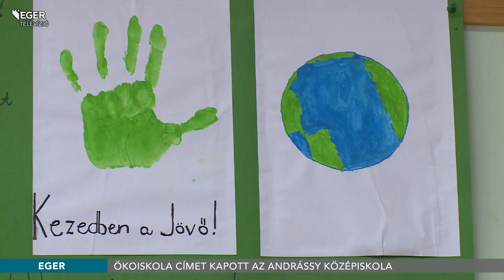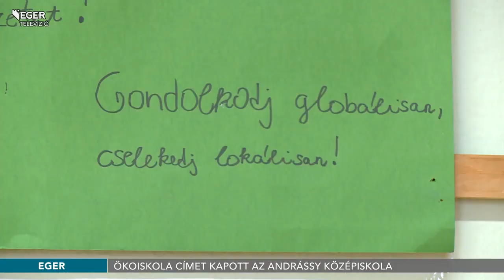Ökoiskola címet kapott az Andrássy középiskola - 2021.01.20.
Ökoiskola címet kapott az Andrássy György Katolikus Közgazdasági Technikum, Gimnázium és Kollégium. Az intézmény célja többek között, hogy a diákjaik számára természetessé váljon az egészséges és környezettudatos életmód, valamint a globális és lokális természetvédelmi kihívások iránti nyitottság.